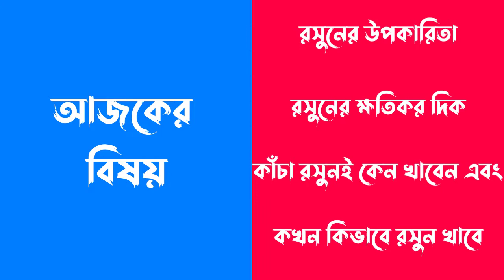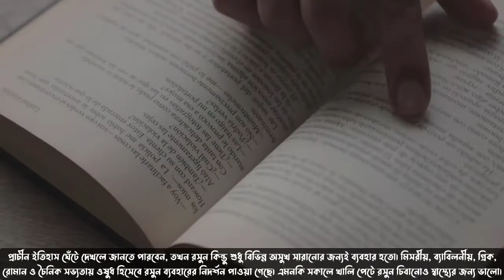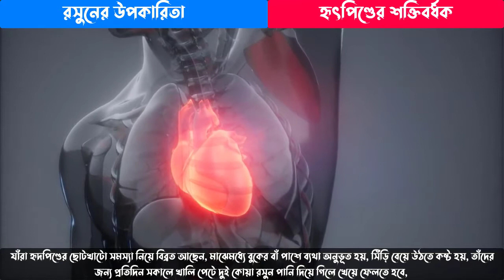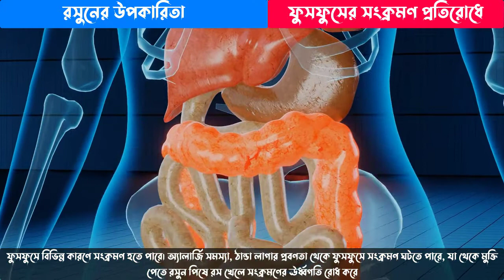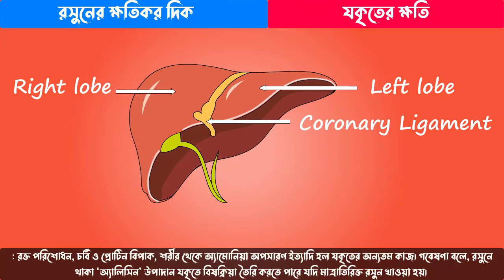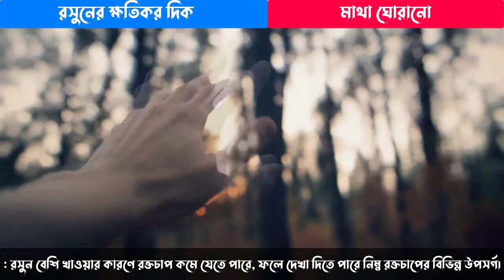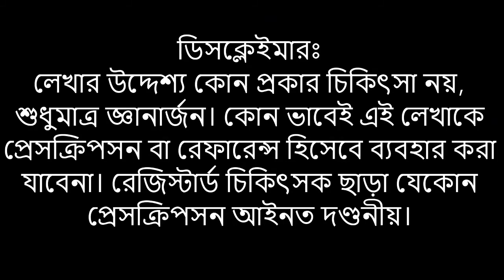সকালে এক কোয়া কাঁচা রসূন খেলে কি ঘটবে আপনার শরীরে রসুন খাওয়া উপকারিতা অপকারিতা কিভাবে খাবেন rosun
ডিসক্লেইমারঃ
লেখার উদ্দেশ্য কোন প্রকার চিকিৎসা নয়, শুধুমাত্র জ্ঞানার্জন। কোন ভাবেই এই লেখাকে প্রেসক্রিপসন বা রেফারেন্স হিসেবে ব্যবহার করা যাবেনা। রেজিস্টার্ড চিকিৎসক ছাড়া যেকোন প্রেসক্রিপসন আইনত দণ্ডনীয়।